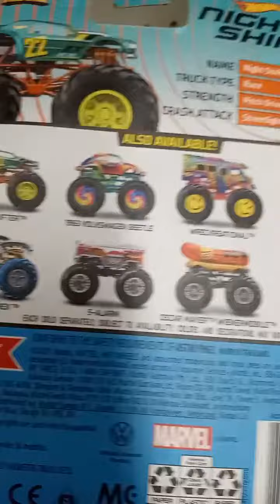Hot Wheel Monster Trucks